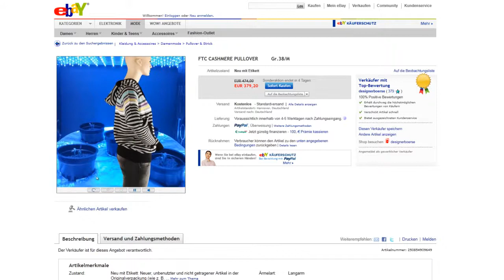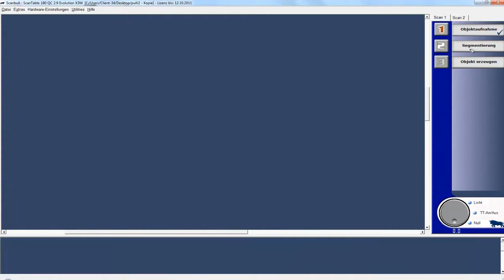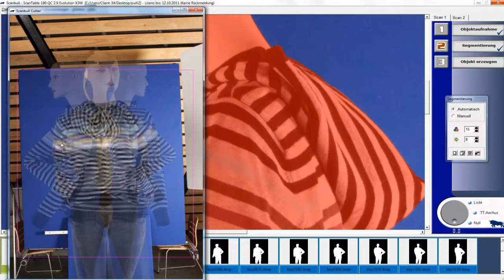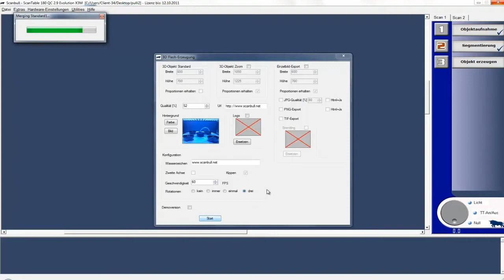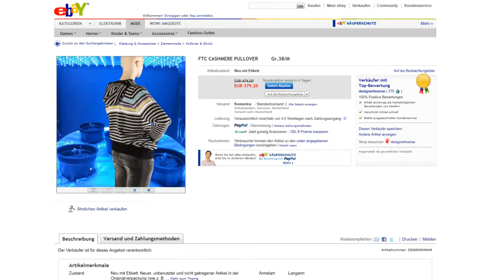Scanbull QuickCap 1 axis Tutorial Demo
howto 360° creating